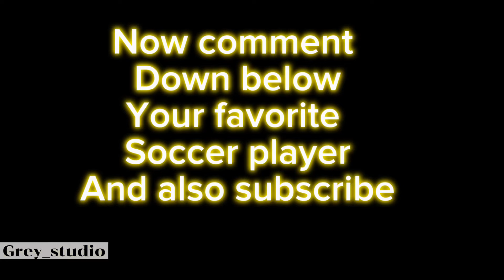Top 10 Volleys of all time (My Opinion)